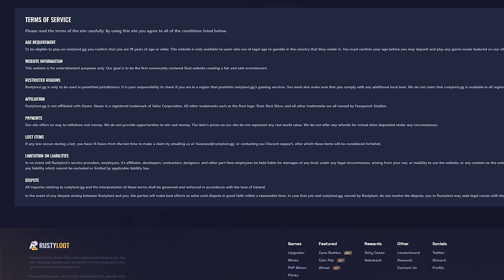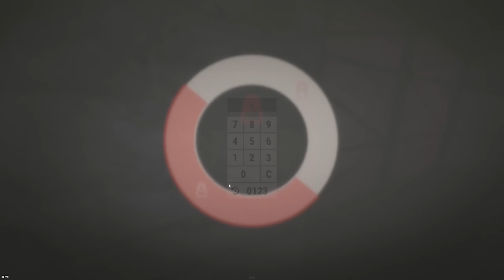We Made The BIGGEST Rock Base - Rust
Use my Code "Schoolwe" for your free $2

🔥 Welcome to our Rust adventure! Join us as we brave the treacherous landscapes, face off against the island's threats, and strategize to outlast every challenge thrown our way. From epic battles to resourceful base-building, we're diving headfirst into the chaos to emerge victorious.

📀Interested in supporting the videos even further and want your name at the end of all the videos? Check out the link below and become a YouTube Member!